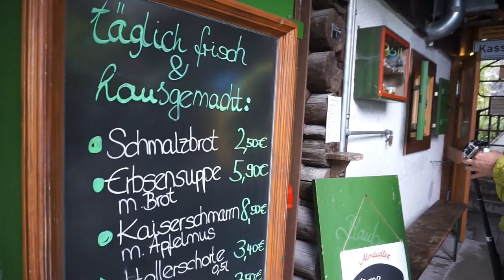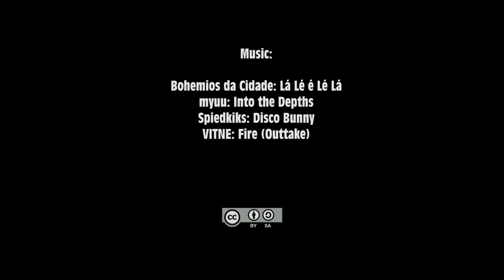Rainy Days in the Valley of Hell [Wassermassen in der Höllentalklamm]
"Belgian-Bavarian Bollocks" featuring Jean-Baptiste, Gamedesigner of "Lancelot's Hangover".

A trip into the gorge leading towards the Valley of Hell ("Höllentalklamm") with a little more rain then usual. ;-)